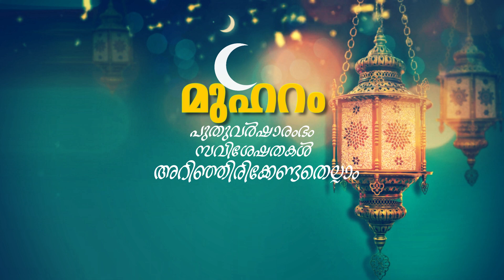മുഹറം | Day-7 | ഉസ്താദ് നവാസ് മന്നാനി പനവൂർ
Subject :
Speech by :

Content Owner
Islamic Media
karalimukku, karunagappally

𝐀𝐛𝐨𝐮𝐭 𝐒𝐩𝐞𝐞𝐜𝐡

Islamic Media